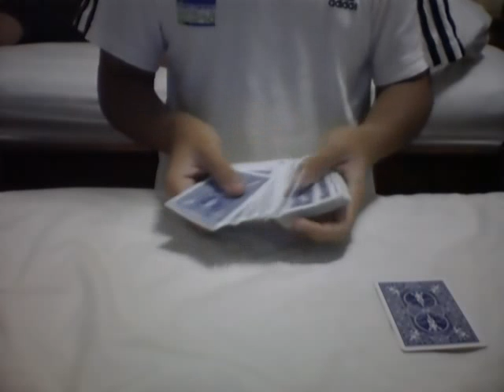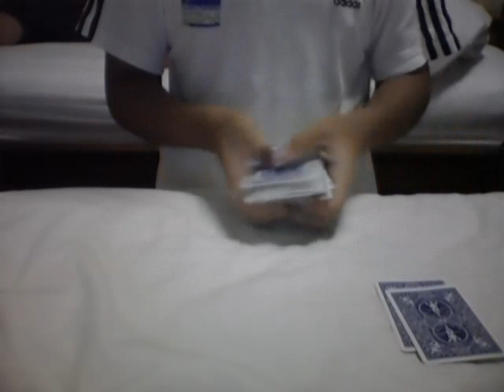Trick: Regal Jokers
I will accidentally keep taking the jokers from the deck and then just turn them into your card, and then to the aces.